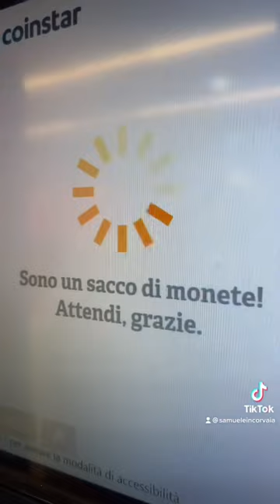Non date mai via le monete!🤣❤️